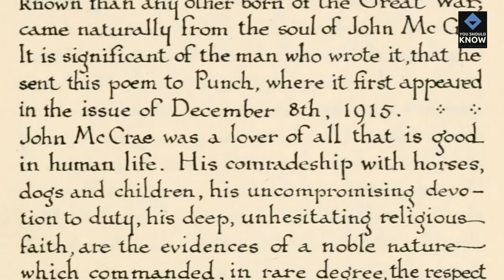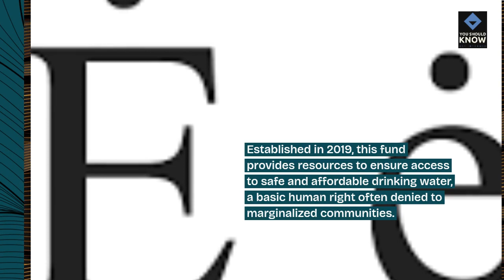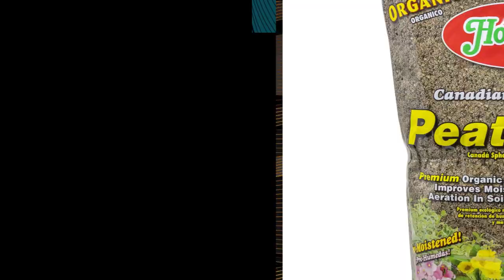Top 10 Environmental Justice Initiatives in California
Discover environmental justice initiatives in California aimed at addressing environmental inequalities and promoting community health and equity. From pollution reduction programs and environmental advocacy efforts to community engagement initiatives and policy reforms, these initiatives strive to create healthier and more sustainable communities for all Californians.